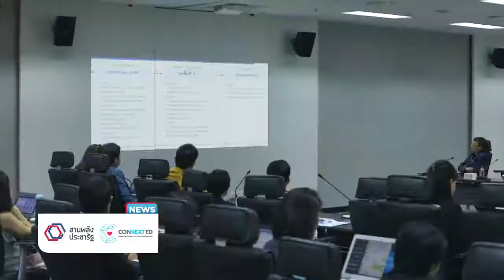::23/07/61 | :: “โครงการสานพลังประชารัฐ CONNEXT ED จัดประชุมครั้งที่ 3/2561”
CONNEXT ED NEWS –การศึกษาเป็นรากฐานสำคัญในการพัฒนาประเทศ นอกจากหลักสูตรที่สำคัญแล้ว การระดมความคิดของบุคลากรก็ถือว่าเป็นสิ่งที่สำคัญเช่นกัน ติดตามความคืบหน้าด้านการศึกษา พร้อมกันในช่วงโครงการสานพลังประชารัฐ CONNEXT ED NEWS (คอนเน็กซ์อีดี นิวส์)

โครงการสานพลังประชารัฐด้านการศึกษาพื้นฐานและการพัฒนาผู้นำ (E5) และโครงการผู้นำเพื่อการพัฒนาการศึกษาที่ยั่งยืน (CONNEXT ED) จัดการประชุมขึ้น โดยครั้งนี้ ต้องบอกเลยว่า พิเศษกว่าครั้งไหนๆ เพราะนอกจากจะมี 12 บริษัทเอกชน ผู้ร่วมก่อตั้งโครงการฯ ที่เข้าประชุมเป็นประจำอยู่แล้ว แต่สำหรับวันนี้ยังได้รับเกียรติจาก บริษัท บ้านปู จำกัด(มหาชน) และสถาบันการจัดการปัญญาภิวัฒน์ เข้าร่วมการประชุมในครั้งนี้ด้วย โดยการประชุมได้รายงานความคืบหน้าของโครงการฯ พร้อมทั้งพิจารณาวางแผนการดำเนินงานในระยะที่ 2 อย่างเป็นรูปธรรม เดินหน้าสร้างเด็กดีและเด็กเก่ง ให้ตอบโจทย์ตั้งแต่ชุมชนไปจนถึงประเทศชาติ ตามยุทธศาสตร์หลักของโครงการฯ นอกจากนี้ ยังร่วมหารือการจัดงาน WORKSHOP SCHOOL PARTNER และพิธีลงนาม MOU เปิดโอกาสครั้งสำคัญให้บริษัทเอกชนชั้นหน้าใหม่เข้ามามีส่วนร่วมในการยกระดับการศึกษาของประเทศไทยด้วยกัน ให้เกิดความยั่งยืนต่อไป

สามารถติดตามข่าวสารต่างๆของโครงการสานพลังประชารัฐ CONNEXT ED ได้ที่ facebook CONNEXT ED และทางเว็บไซต์